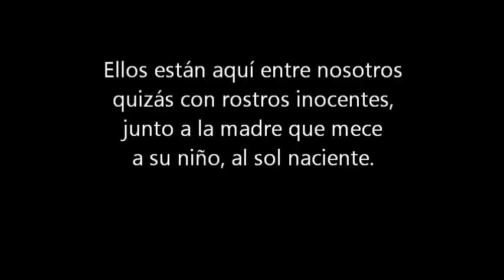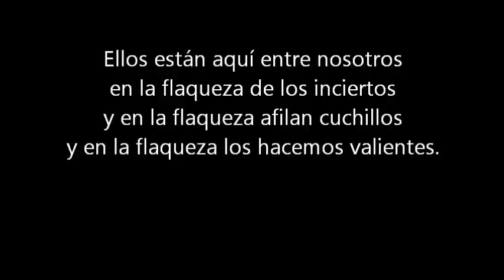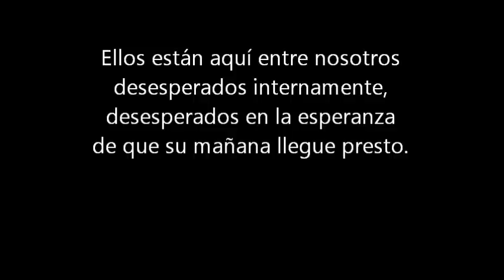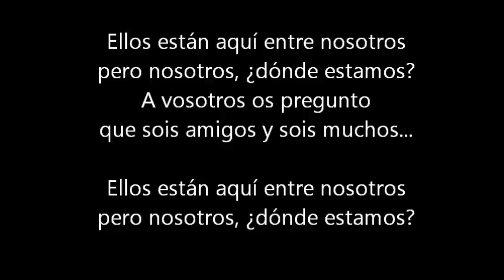Los fachas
Para todos los responsables de el abominable sinfín de despropósitos que nos está tocando vivir después de las autonómicas y generales. Ya casi hemos asumido que todo va a ir peor. ¿No había otra papeleta?